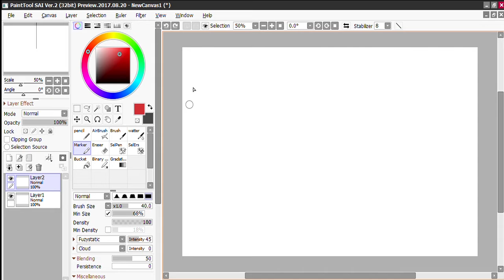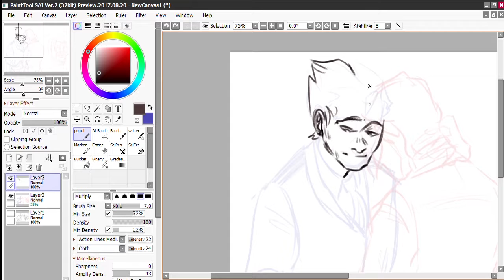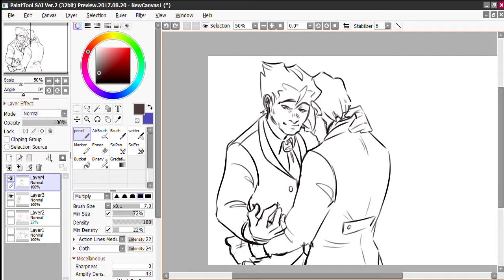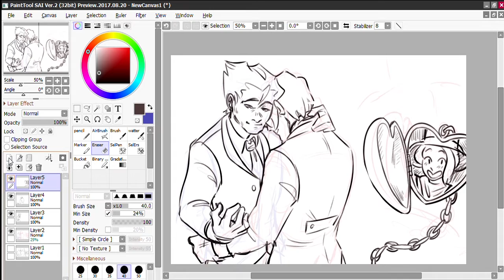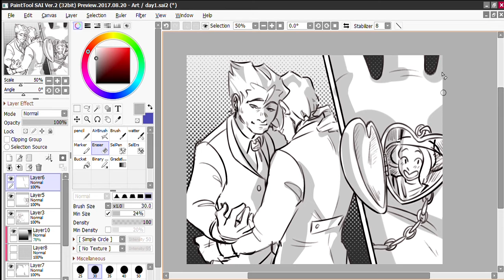Chains/Locks- Narumitsu Week 2021- Day 1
nmweek21 baybeeee
For yesterday's prompt chains/locks,,, they are simply a family that is all

I did this in an hour when I should've been packing :))

socials!

programs used:
art- PaintTool SAI ver2